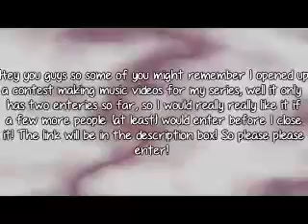CONTEST REMINDER!! PLEASE ENTER!!